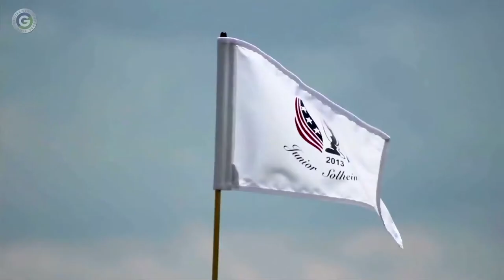Drive TV | Folge 4 | 2013 | Solheim Cup und LET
Bilder vom Solheim Cup, dem Ping Solheim Cup und der LET. Mit dabei sind Caro Masson, Karolin Lampert und Ann-Kathrin Lindner.